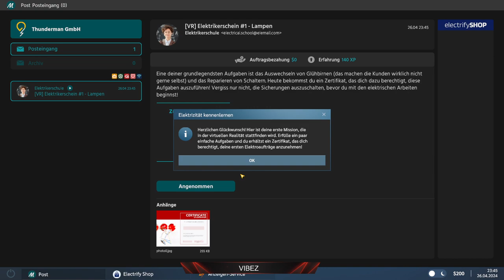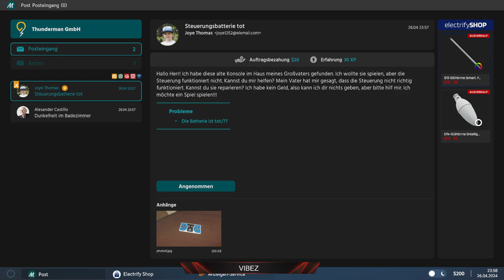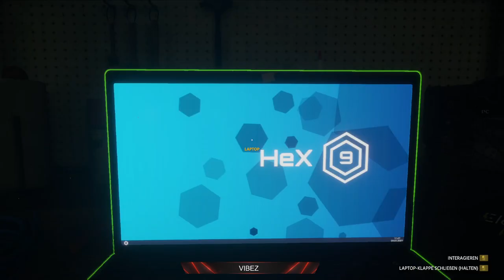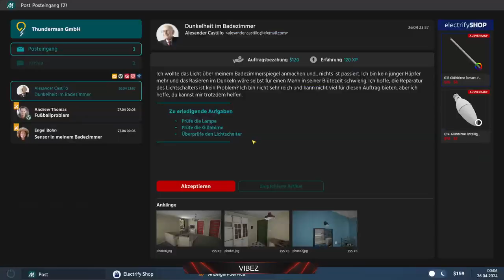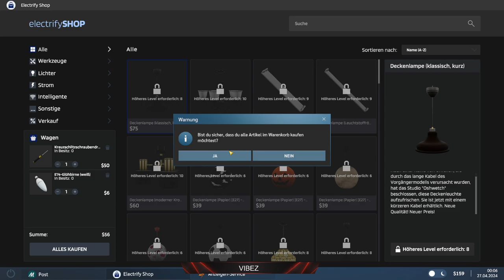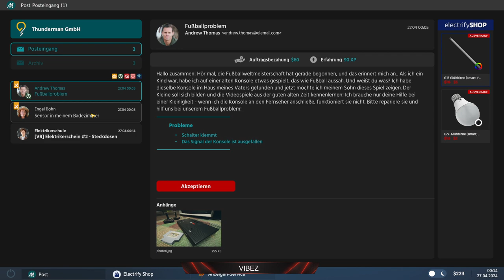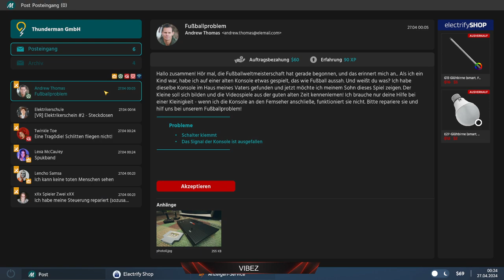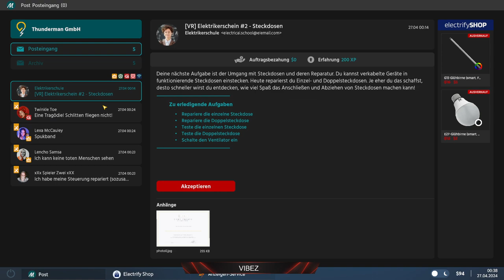⚡I know someone who does it cheaper⚡💀💀💀